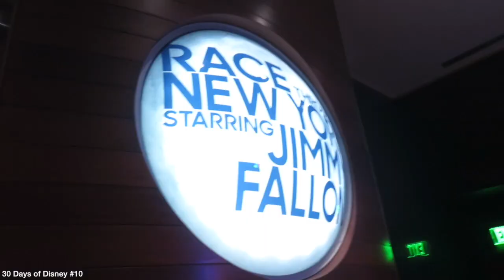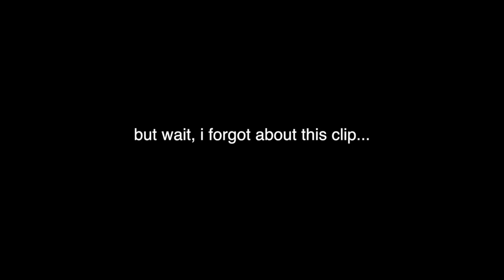HOLIDAYS AT UNIVERSAL STUDIOS FLORIDA!! Diagon Alley Christmas Tour! | Tywan Wade Vlogs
Today, I went to Universal Studios Florida and walked around Diagon Alley at Harry Potter World!! It was so CHRISTMASSY AF